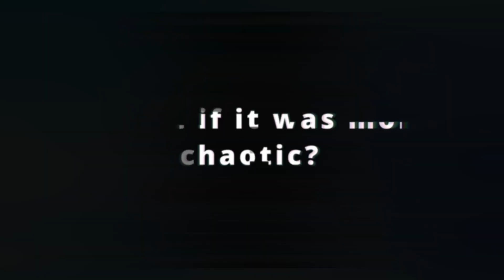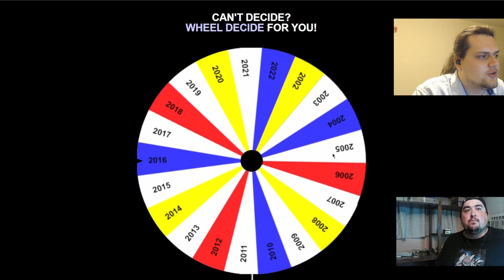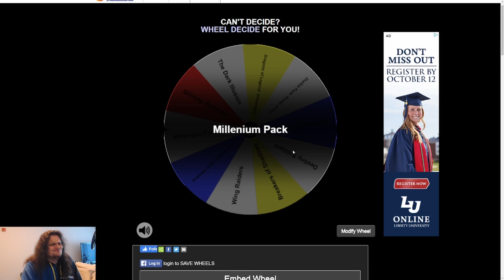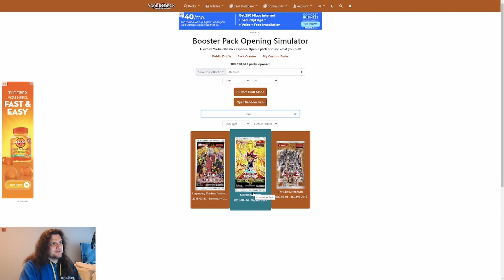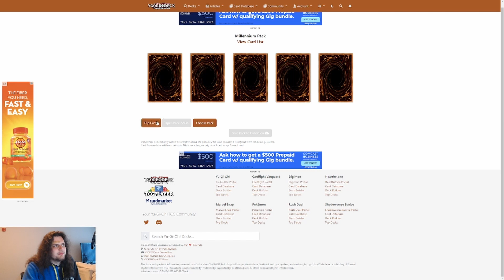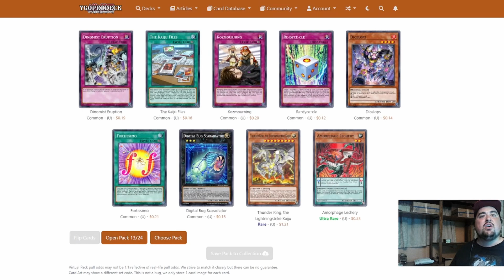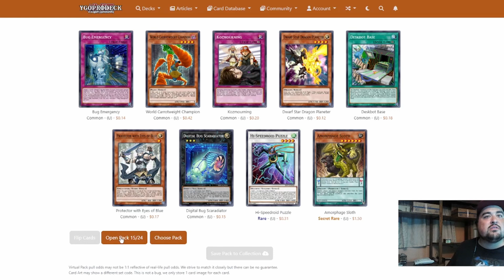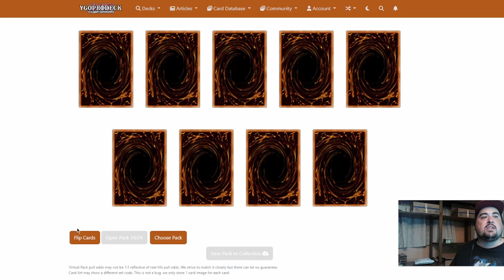Shining Millenium | Yu-Gi-Oh! Chaotic Progression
Welcome to the newest episode of the Yu-Gi-Oh! Progression 1v1! In each episode, Nic and I will open 24 packs of a core Yu-Gi-Oh! booster set, build a deck with all of the cards available to us, then duel to see who will win! With new cards being unlocked every episode, we will be constantly evolving our strategies to take the win!